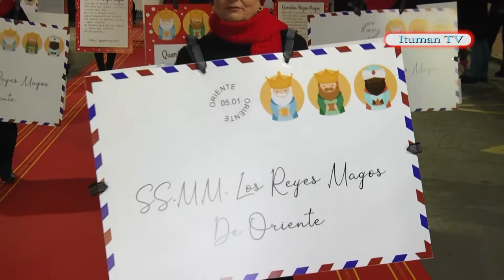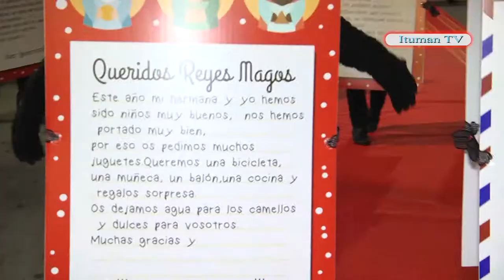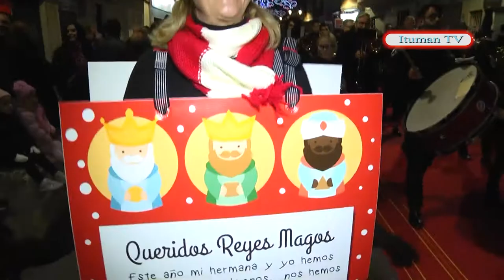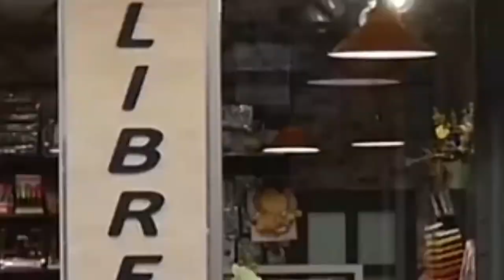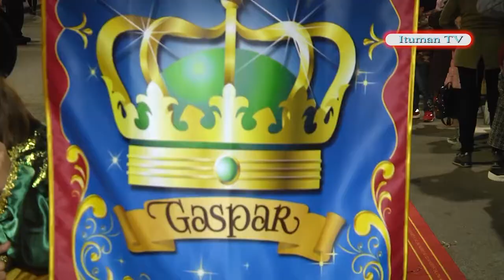CABALGATA DE REYES MAGOS GUARDAMAR 2020